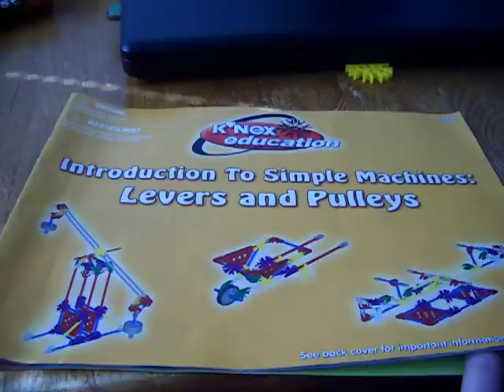Physics- K'nex - Block and Tackle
The boys were building with our K'nex Education sets and I decided to video the moving parts to put on my blog.

The clicking in the background is my other son building another K'nex project. The boys love doing these sets.